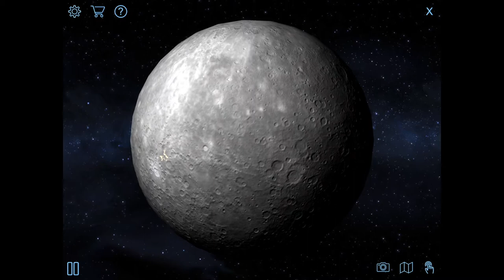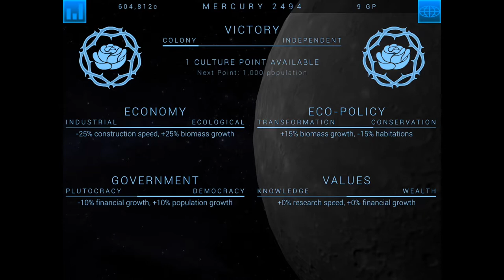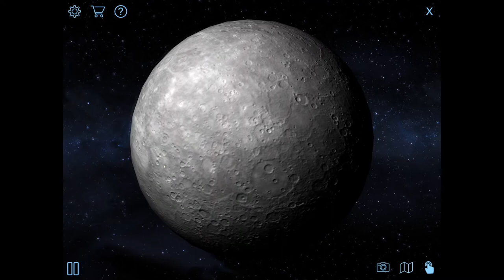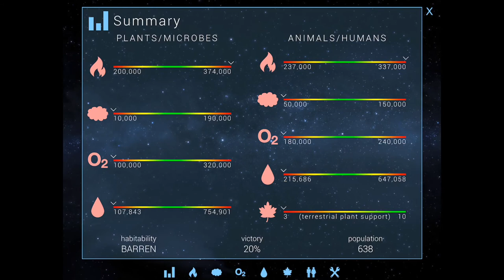TERRORIST ATTACKS ON MERCURY!? | Eminough plays TerraGenesis | TerraGenesis Mercury Walkthrough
Hello, peoples of the internet! This is eminough, and I make videos focused on simulation and strategy games - not the least popular of which is my TerraGenesis series. If you'd like to support me, a great way to do it would be to support my patreon Everyone who donates gets benefits and it allows me to make better videos more regularly!